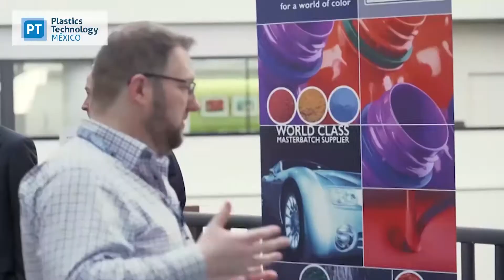Agenda de eventos para la industria plástica en 2020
El 2020 viene con una agenda bastante nutrida de eventos de la industria plástica. Aquí les contamos cuáles son las ferias industriales, conferencias y eventos que no se pueden perder.